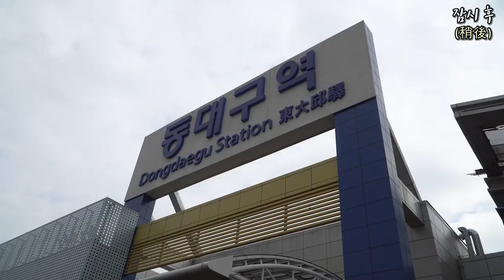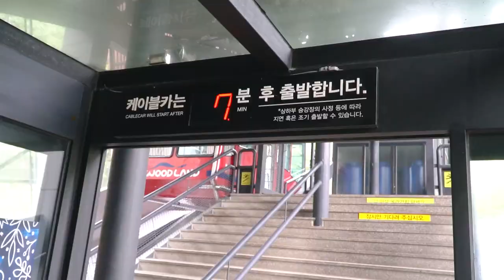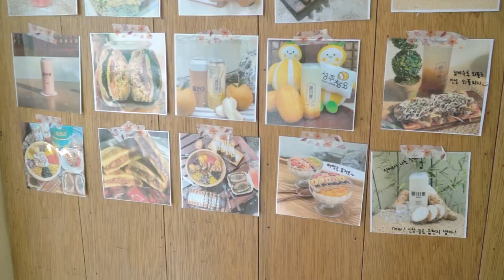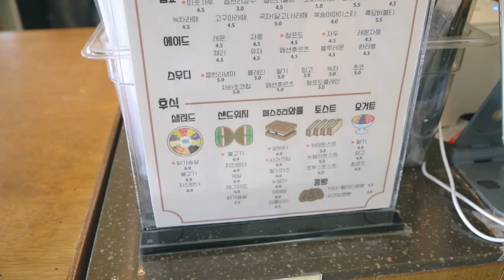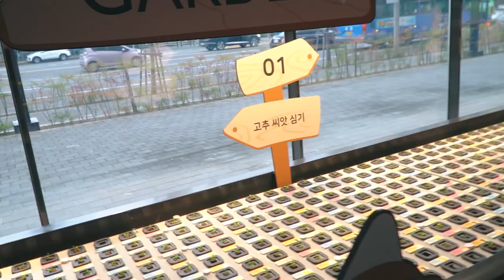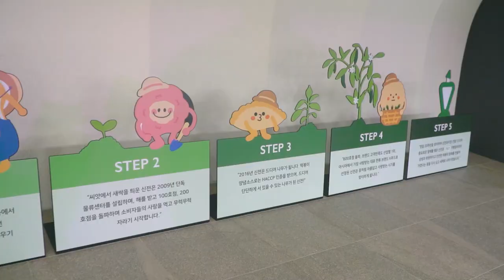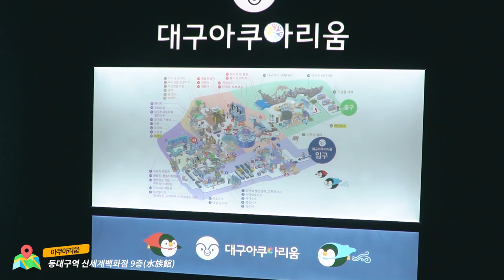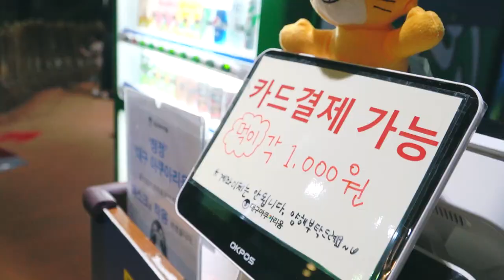[대구여행Vlog] 서울↔대구 당일치기 뚜벅이 여행 코스 / 남들 다 가는 곳 No👋 / 맛집 카페 관광지 추천📸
서울에서 대구까지는 KTX를 타고 이동했고 나머지는 대중교통을 이용하여 여행을 다녔어요!
(출발 서울역 8시 25분 → 동대구역 10시 10분 / 귀가 동대구역 21시 12분  → 서울역 23시7분)
이번에 갔던 관광지, 맛집, 카페는 하나같이 너무 신선했고 특별했어요
카페도 진짜 제 갬성이랑 너무 잘 맞아서 떠나기 싫었는데 아쉽 ㅠㅠ
전 개인적으로 신전뮤지엄이 너무 좋았는데 만원치고 정말 많은 걸 즐길 수 있었어요
(영상속에 모든 내용을 못 넣어서 아쉽)
신전뮤지엄과 아쿠아리움은 제가 사전에 촬영 간다고 미리 협조를 요청하여서 직원분이 동행하여 설명을 해주셨어요 (협조를 받았지 광고 계약을 맺은 건 아닙니다)

※참고로 동대구역에서 내려서 아쿠아리움을 첫번째 코스로 가는게 Best예요! 신세계백화점이 바로 앞에 있거든요~ 그 날 오후에 비소식이 있어서 실외 일정 먼저 가느라 앞산공원을 먼저 간거예요😀

그럼 제가 어떤 대중교통을 이용해서 다녔는지 설명해드릴게요!

💡동대구역KTX → 앞산공원 (40분)
동대구역(지하철) → 신천역 → 영대병원(남구1-1번) → 앞산공원관리사무소앞

💡앞산공원 → 읍천리382 (10분)
앞산공원(750 or 600번) → 남명삼거리1 (도보5분)

💡읍천리382 → 신전뮤지엄 (50분)
대구차여성병원앞(순환3번) → 북부정류장건너 하차 → 그 자리에서 바로 승차(724번) → 칠곡대백맨션앞(도보 7분)

💡신전뮤지엄 → 대구아쿠아리움 (1시간)
한국도로공사앞(724or750) → 태전역2 하차 → 바로 승차 (708번) → 동대구역복합환승센터건너 하차(도보3분)

💡대구아쿠아리움 → 스파크랜드 (20분)
동대구역(지하철) → 중앙로역(도보 10분)

✨동성로 내에 스파크랜드와 '산을담은밥상' 식당이 있어요